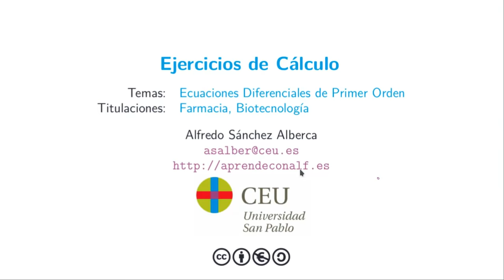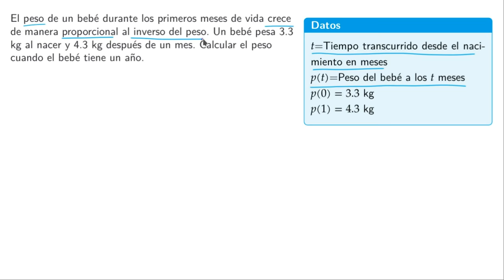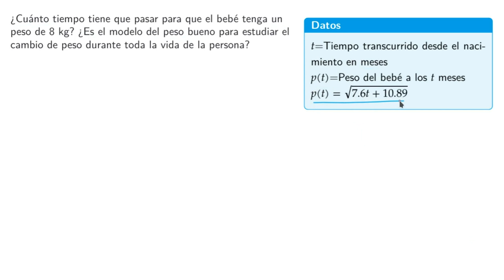Ejercicio resuelto de Cálculo: Ecuaciones Diferenciales Ordinarias